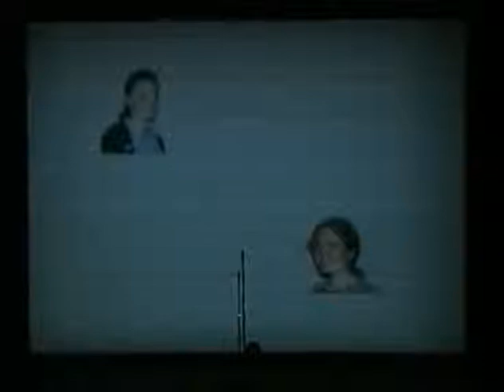Ralph Reader Story - 1996